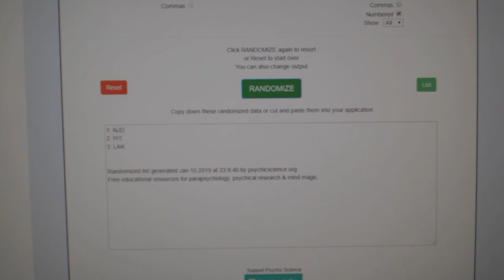Multi Randoms - C&C GB #9266